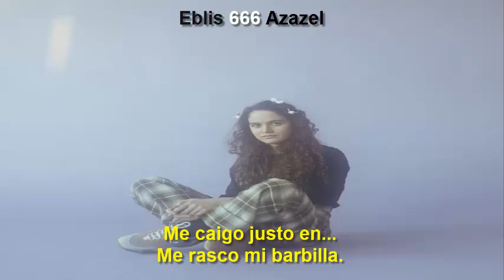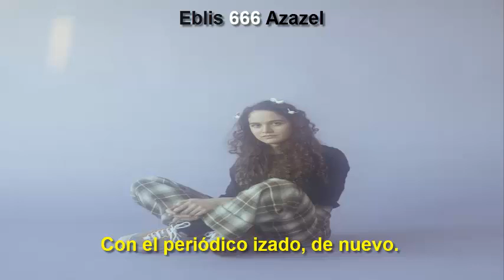Sport boyfriend — Fear of god (subtitulada).